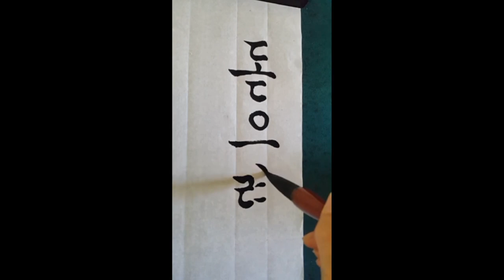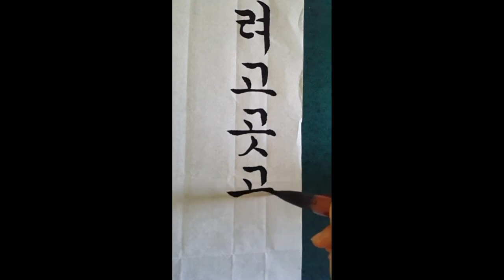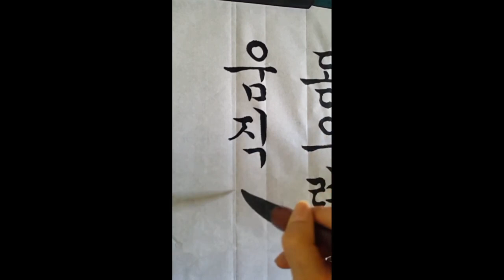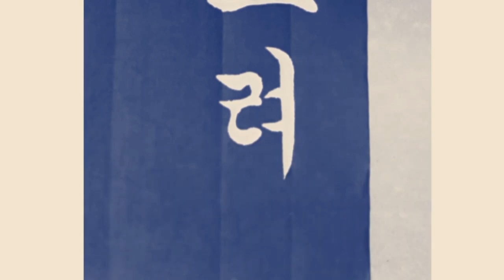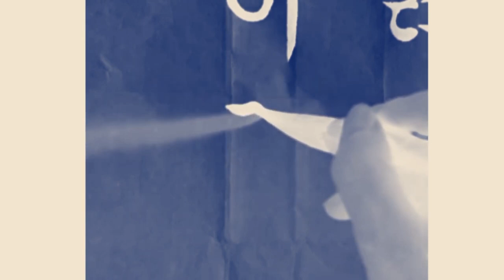한글서예 궁체정자 47쪽 早春(조춘)정인보 시 중에서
꽃뜰이미경쓴 한글서예 47쪽
돋으려 터지려고 곳곳마다 움직이리

4.19전국휘호대회 최우수상